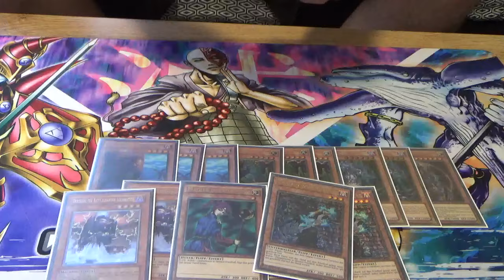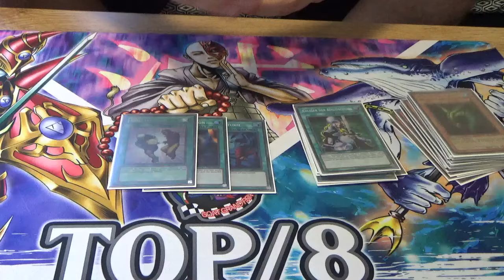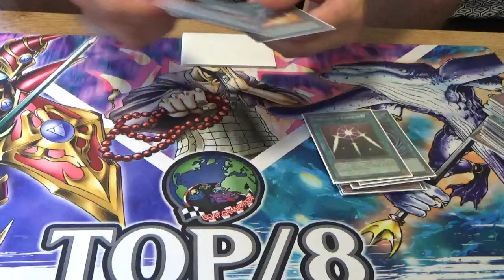Deck Profile: Top 8 GGP Halle! Chaos Turbo [Luca]!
Einen Goat Grand Prix mit 96 Spielern zu toppen ist keine leichte Aufgabe!
Luca hat aber genau dieses mit seinem Chaos Turbo Deck geschafft!
Hier seht ihr sein Profile!